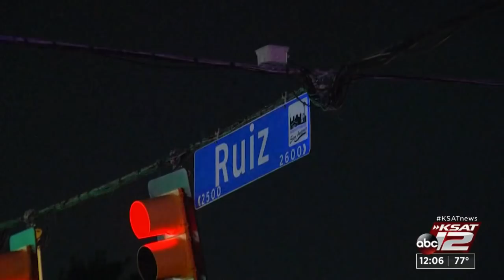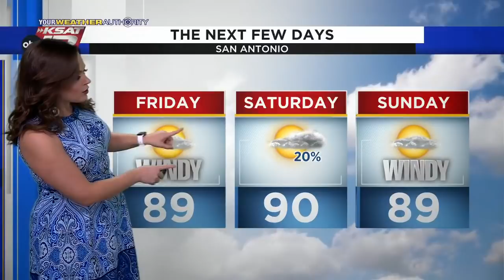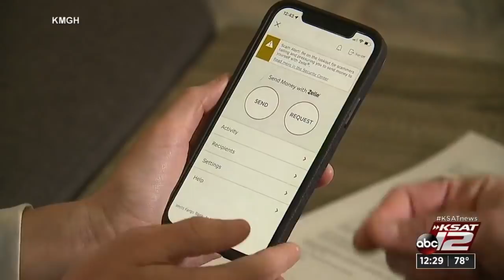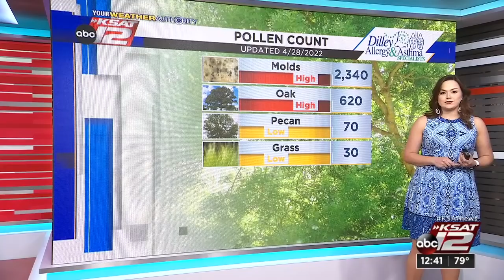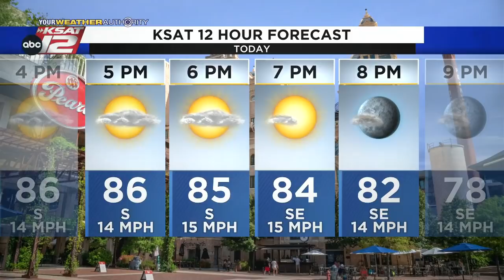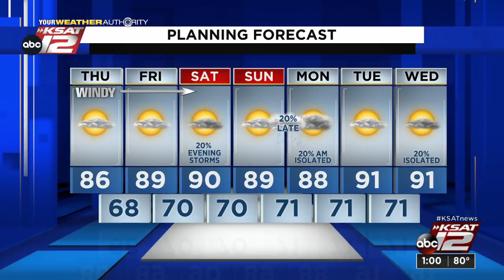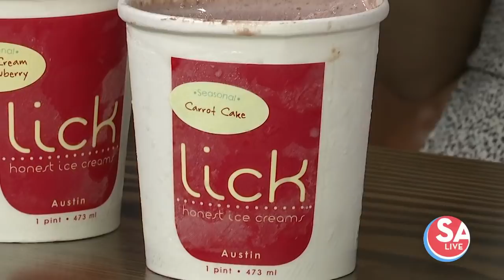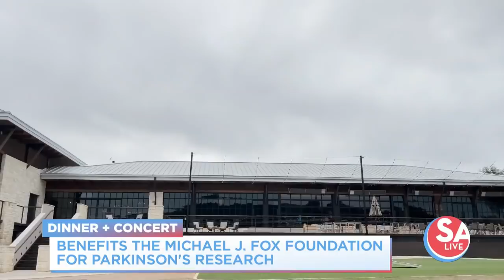KSAT 12 News at Noon : Apr 28, 2022